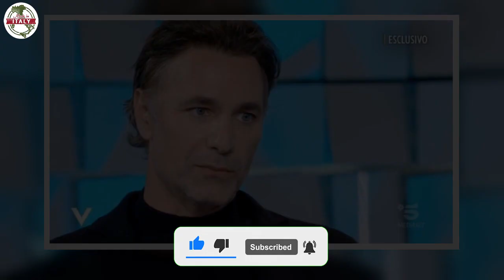Raoul Bova, dramma distruttivo Il lutto straziante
Raoul Bova ed il momento buio che ha dovuto vivere nella sua vita. Ne ha parlato l’attore, con la rivelazione nel corso di un’intervista

Tra gli attori più amati dal pubblico femminile (ed ovviamente non solo) ricopre un ruolo di assoluto spessore uno di quelli che ha saputo mostrare al pubblico di essere tutt’altro che soltanto un sex symbol. E cosi Raoul Bova è diventato in breve tempo un vero e proprio beniamino del telespettatori, ed in generale di coloro i quali hanno avuto modo di ammirare le sue performance anche in altri contesti. Dal Cinema al teatro passando, ovviamente, per la televisione. L’essere versatile è una stata una chiave vincente per Bova, che ha saputo cosi arrivare a tante persone sfruttando anche contesti molti diversi tra loro. Non ha mai perso, va detto, quel fascino che lo contraddistingue da sempre.